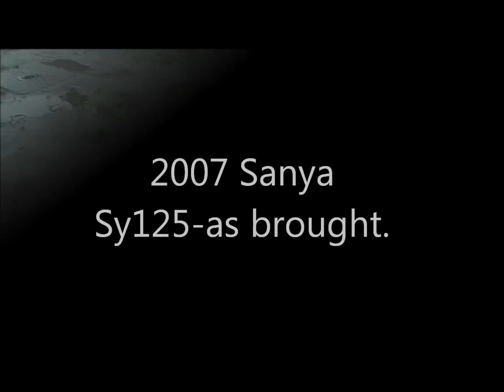Sanya Sy125 2007 - as brought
this is my bike that i brought , needs a bit of work and new parts but it runs well